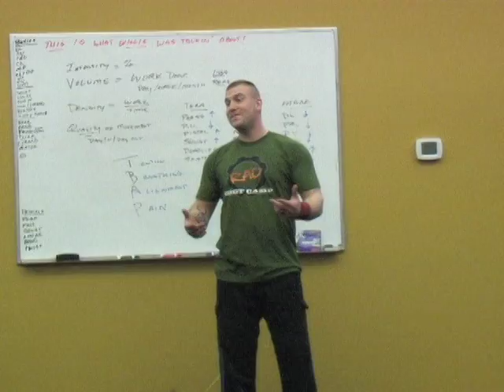Path of Least Resistance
Why does everyone want to work so hard?